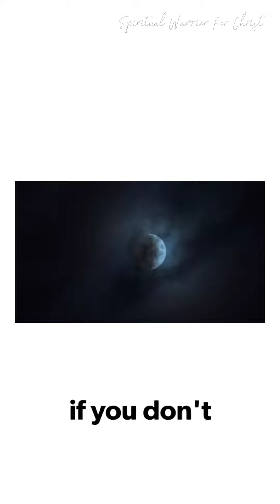Repent O Nation || ದೇಶವೇ ಮನತಿರುಗು || Kannada Christian short video on covid 19